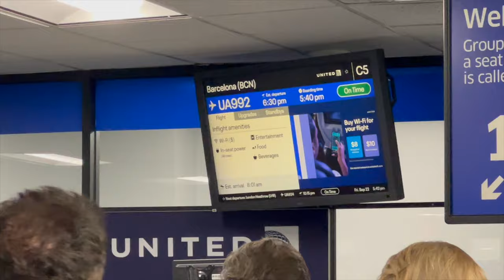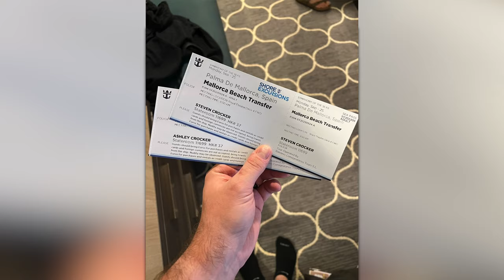Symphony of the Seas 7 Night Mediterranean Cruise - September 2023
Ashley and I took our honeymoon redo/1 year anniversary trip to Europe to cruise on Royal Caribbean's Symphony of the Seas from September 22 through October 1, 2023. We had a great time for first time cruisers and would recommend it to everyone - just wash your hands often!

It is incredibly embarrassing to hold a GoPro as a tourist but I tried my best!